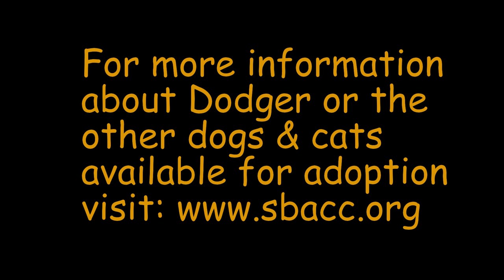Let's take a ride with Dodger [HD]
I promised Dodger a car ride and he was eager to go.